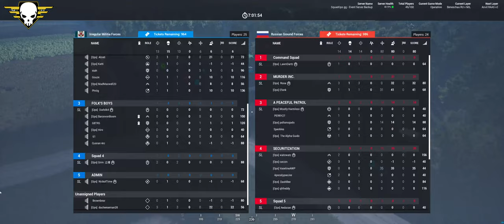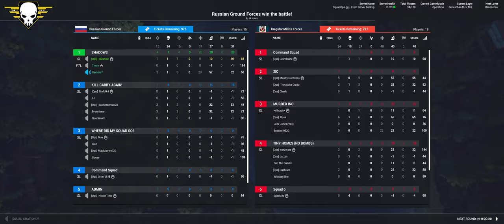Squad Ops l Operation: Beneschau Belsnickel™ w/ Slicetron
September 18th, 2024 Operation